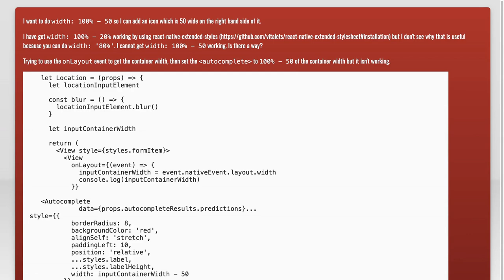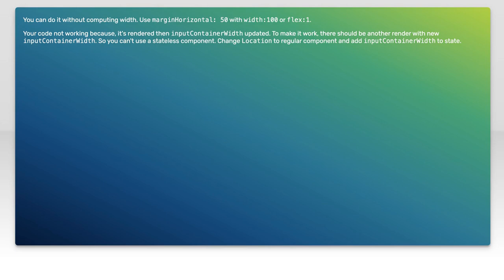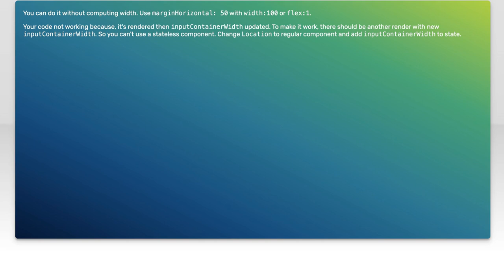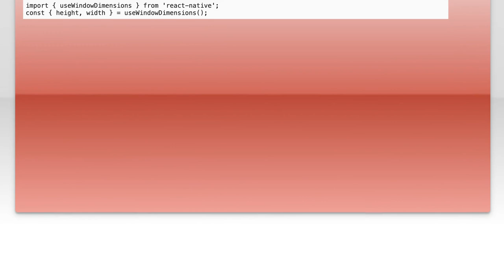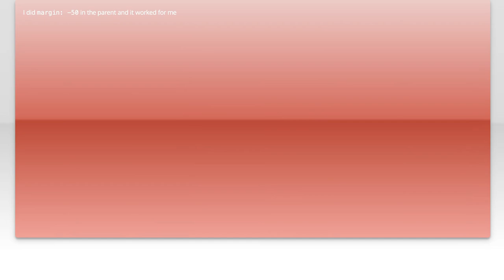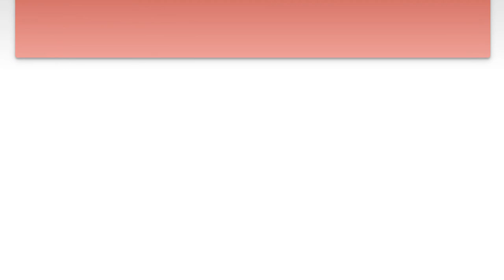React native styling. width: percentage - number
css: React native styling. width: percentage - number

Related to: css, reactjs, react-native